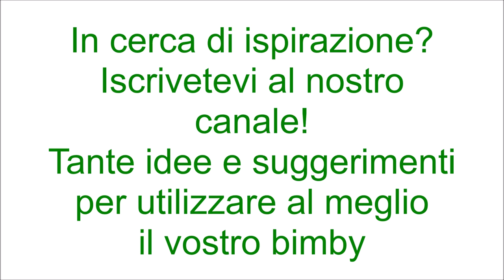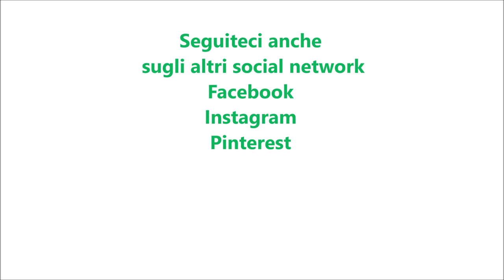Bavarese alla crema pan di stelle per bimby TM6 TM5 TM31 TM21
Ingredienti:
400 g di panna fresca per dolci
150 g di zucchero semolato
150 g di latte
4 tuorli
12 g di colla di pesce in fogli
10 g di fecola di patate
150 g di crema pan di stelle
stelline di zucchero q.b.